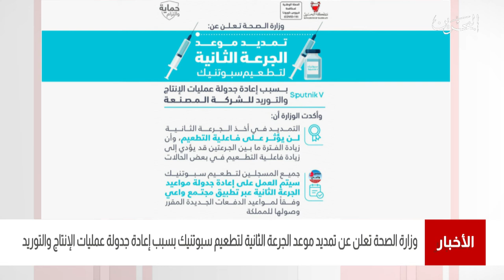البحرين مركز الأخبار : وزارة الصحة تعلن عن تمديد موعد الجرعة الثانية لتطعيم سبوتنيك 03-08-2021